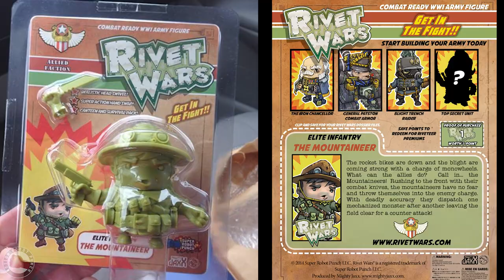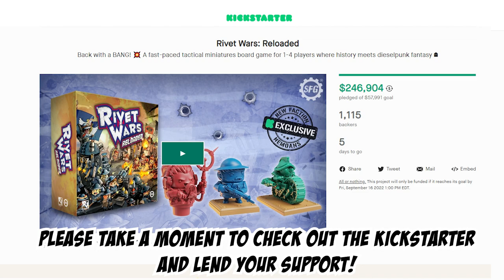Rivet Wars: Reloaded - Kickstarter Campaign!